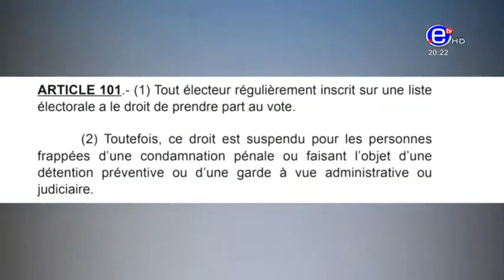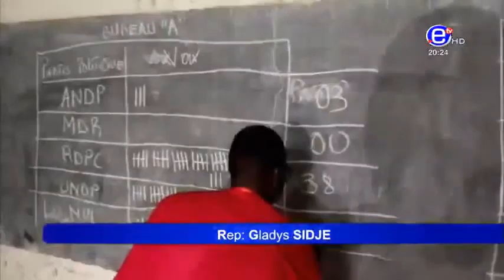UN CONSEILLER RDPC EN DÉTENTION À YAOUNDÉ VOTE PAR PROCURATION À L'EXTRÊME NORD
Sénatoriales 2023 :UN CONSEILLER RDPC EN DÉTENTION À YAOUNDÉ VOTE PAR PROCURATION À L'EXTRÊME NORD